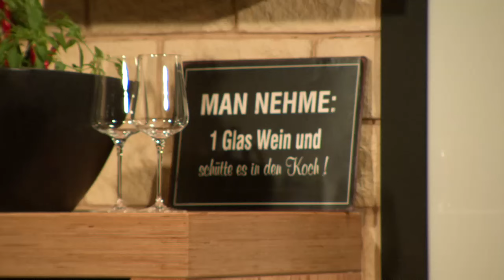Kochshow Folge 1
Welche saisonalen Rezepte bekommt man in der Zeit von Ende April bis Mitte Juni? Spargelrezepte zum Beispiel. Dieser ist extrem beliebt und immer etwas besonderes. Noch besser ist es jedoch, wenn man ein frühlingshaftes Rezept bekommt, das noch nicht sonderlich bekannt ist. Sympathisch und unterhaltsam vorgestellt von unserem TV Koch Jörg Guhmann und unserer Moderatorin Tanja Götemann. Außerdem bekommt man gute Tipps zum Thema Nachhaltigkeit und Infos rund um die Region.
Kochen mit Anixe- Guhmanns schnelle Küche
Moderation& Konzept: @Tanja Götemann& Jörg Guhmann